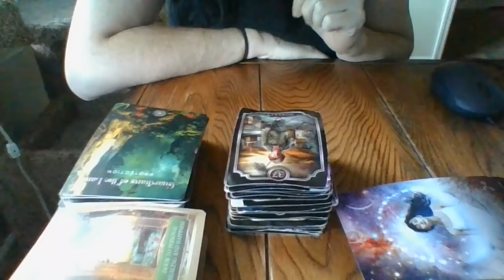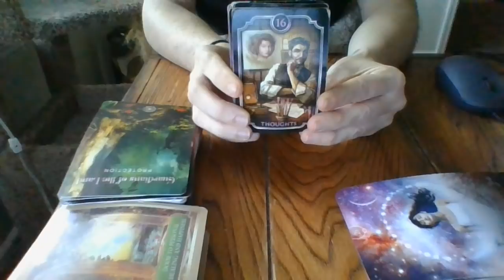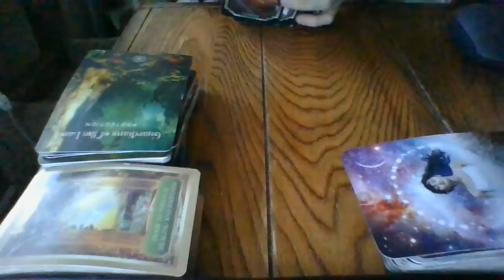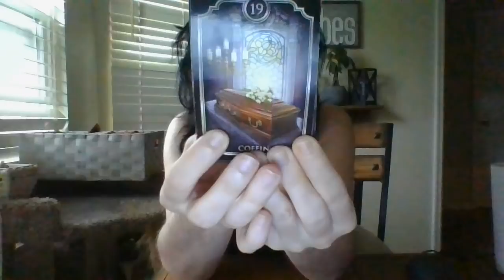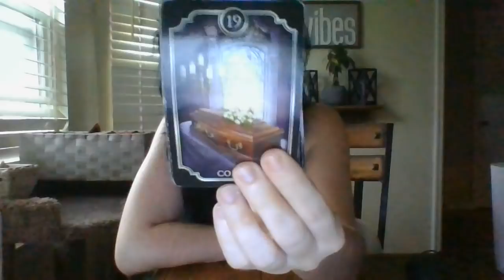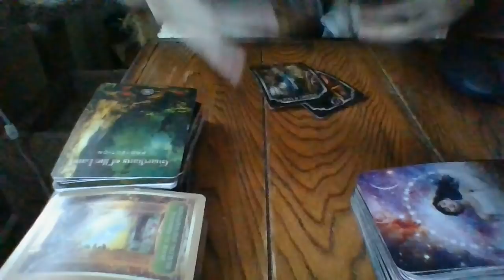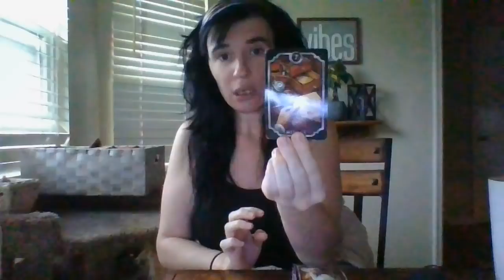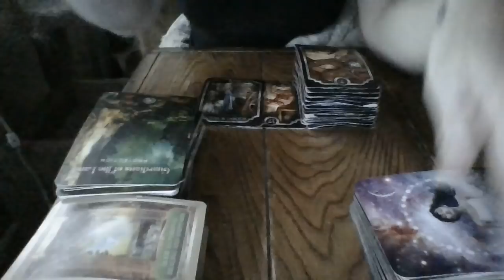3/22- HUGE POLICY CHANGES COMING- COUNTRY/CITY! A CITY ABOUT TO DO THE RIGHT THING...(song below)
song: "Disarm" by The Smashing Pumpkins

Gifts: 13905 Creely Drive SW HSV, AL 35803